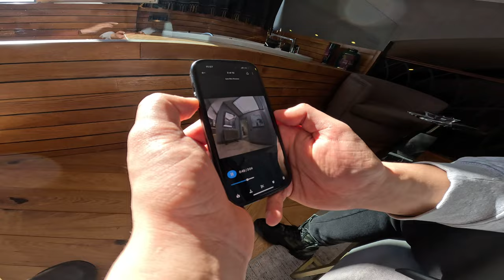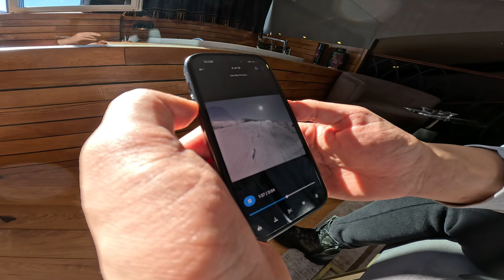Uludağ Fpv Drone ile Çekim Vlogu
Selamlar herkese, Bursa Uludağ’da çok keyif alarak yaptığımız fpv çekiminin kamera arkası vlogunu sizlerle paylaştım. Video biraz uzun ama keyifli. İyi seyirler.